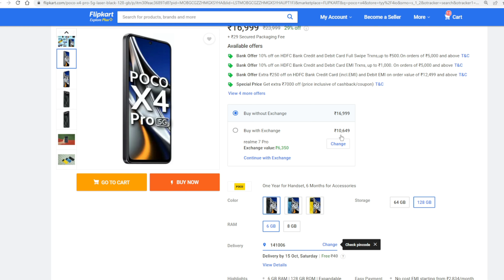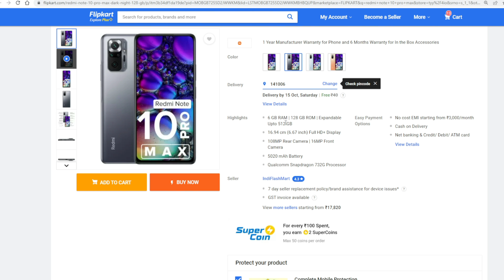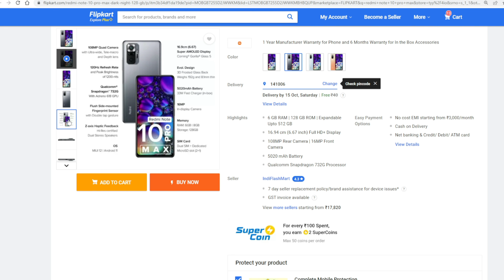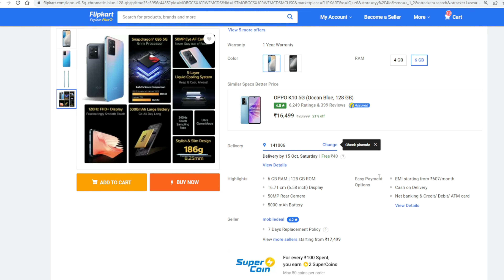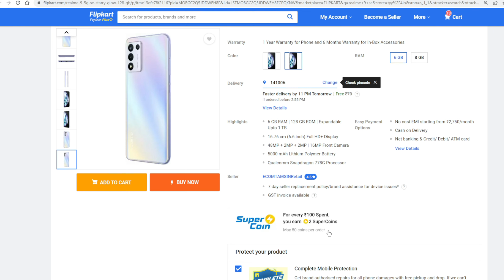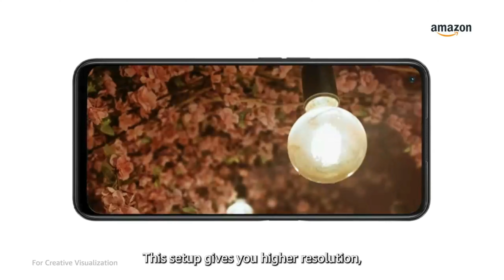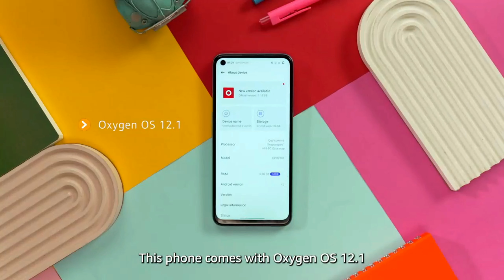Best 5 Powerfull Phones Under 20000 in india | Best Phone under 20000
Best 5   Phones  | Under 20,000 |  Flipkart Sale 2022

Video topics !!!
1. Fame tech star
2.  Best 5   Phones  | Under 20,000 |  Flipkart Sale 2022
3. best phone under 20000
4. gaming phones 20000
6. Phones 20k diwali sale price
7. Flipkart sale
8. Best camera phone under 20000
9. Under 20k gaming phone
10. 20k Phones
11.  Powerfull Phones Under 20,000
12. best gaming phone under 20000 in september 2022
13. best 5g phone under 20000
14.best gaming phone under 20000
15. best smartphone under 20000 5g
16. best smartphone under 20000 5g
17. Phones Under 20000 in india
18. Phones Under 20000 in india
19. Diwali sale price drop
20. Under 20000 90fps device